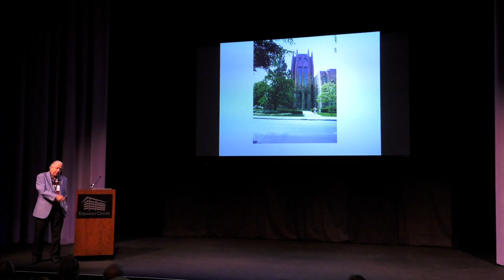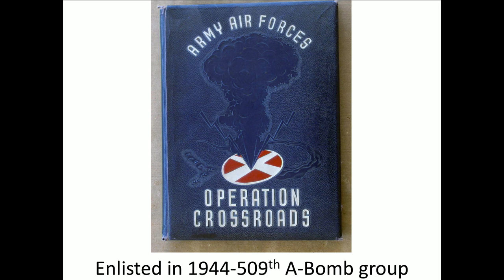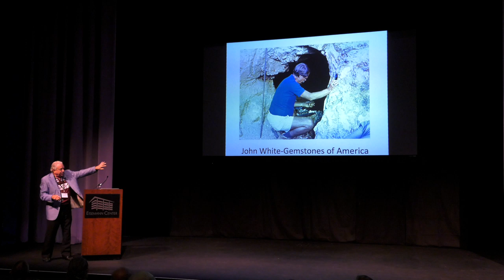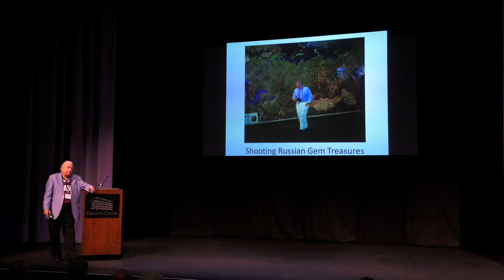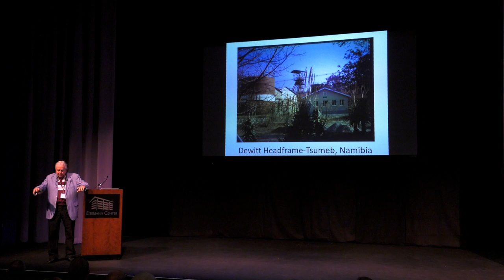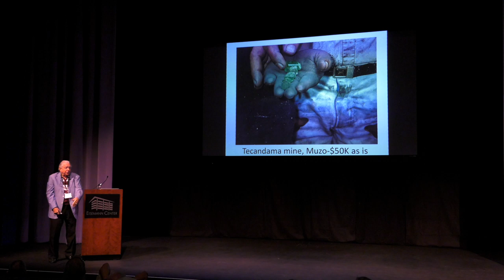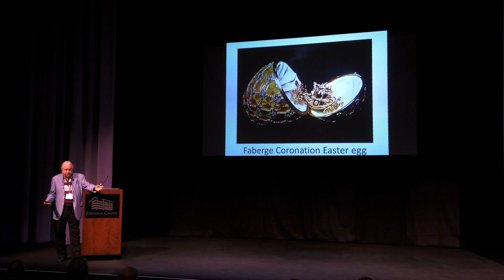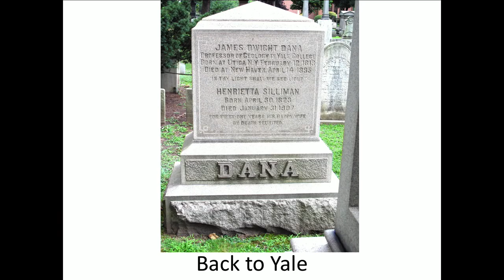Dallas Symposium 2018: 03 - Bob Jones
"Around the World in 80 Years."

In over 80 years of mineral collecting, Bob Jones has been fortunate enough to visit most continents. Bob will explain why he considers himself, "the luckiest" rock hound in the world as he takes us through 80 years of his unplanned but enjoyable adventures.

Filmed on location on August 25, 2018 at the Charles W. Eisemann Center for Performing Arts and Corporate Presentations in Richardson, Texas (suburb of Dallas) at the 2018 Dallas Mineral Collecting Symposium.